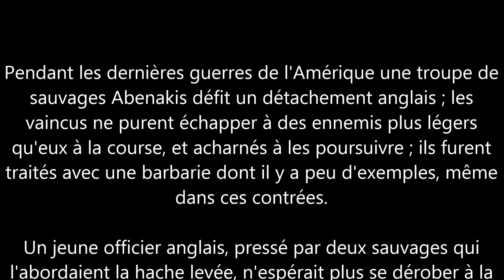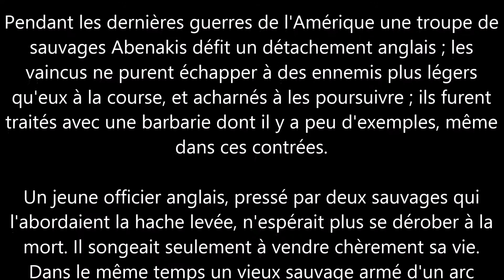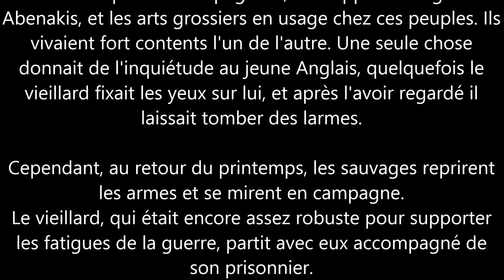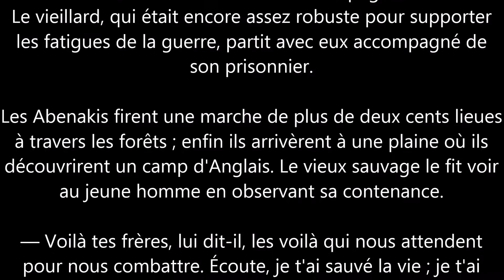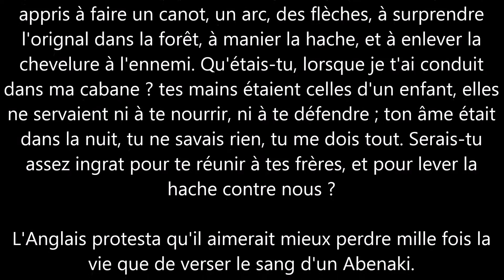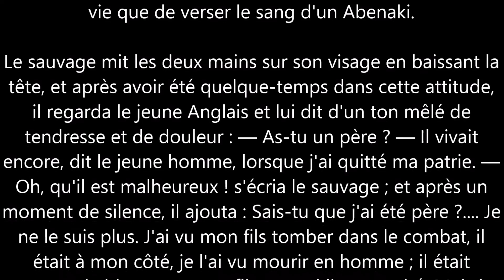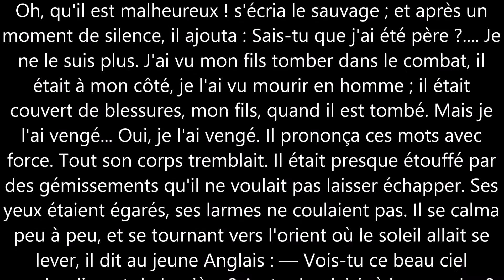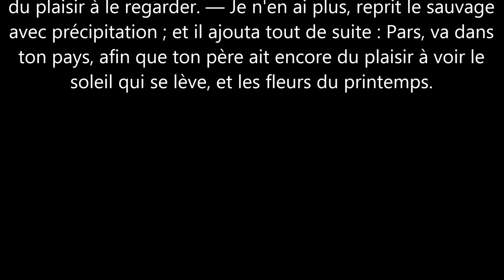【Livre audiovisuel】 Jean-François de Saint-Lambert - L'Abenaki (8 minutes)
Jean-François de Saint-Lambert - L'Abenaki, lu par André Segarra.

Jean-François de Saint-Lambert est un militaire, philosophe, conteur et poète français,  né à Nancy le 26 décembre 1716 et mort à Paris le 9 février 1803. Il a écrit "Recueil de poésies fugitives" (1759), "Le Matin et le Soir" (1764), "Fables orientales" (1772), etc.